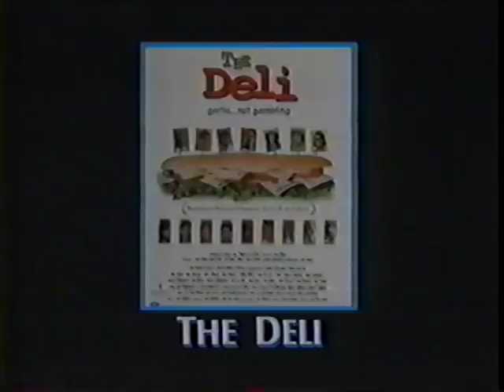THE DELI Cannes movie trailer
THE DELI

Directed by John Gallagher